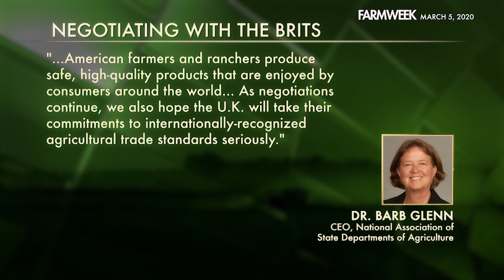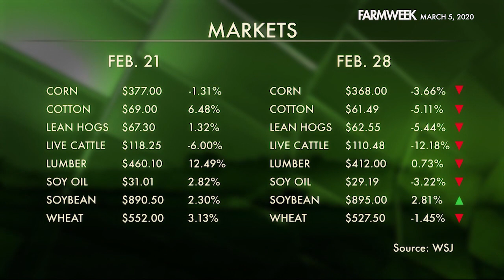Farmweek | Entire Show | March 5, 2020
IN THIS EPISODE OF FARMWEEK: Trade war games! With everything else going on in the world -- a different perspective on the China trade war. Plus, renewable energy is blowin’ in the wind! And if you didn't already know it, wind power caught a tax break. In Southern Gardening, how about some shopping tips? With spring around the corner, here’s how to buy plants at the garden center! And in our feature: "It's gruesome and fascinating all at the same time." The fungus among us—helping honeybees. Enjoy the show!